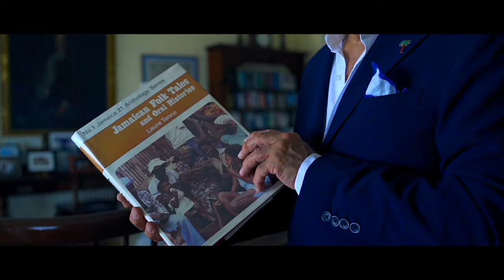MONTY SINGS "AS TIME GOES BY" - Music Video premiere!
Monty introduces the video clip of "As Time Goes By", featuring his vocals and Arturo Sandoval on trumpet.
Shot on location in JAMAICA. Directed by Courtney Panton.

 "A favorite of mine from the film Casablanca, immortalized by Dooley Wilson who played Sam in the movie. The great trumpeter, and my friend, Arturo Sandoval, plays an unforgettable melodic solo."

LOVE NOTES release date: August 19, 2022!